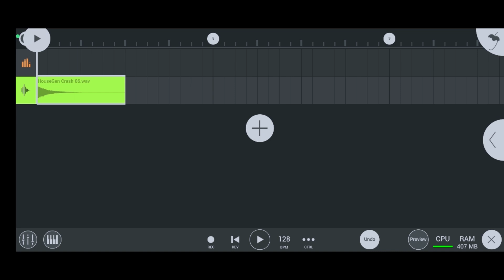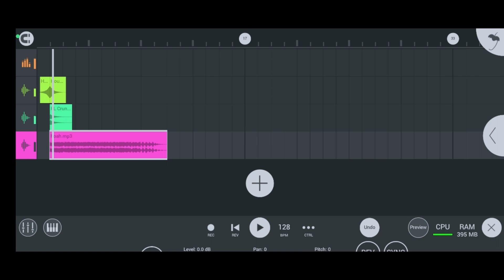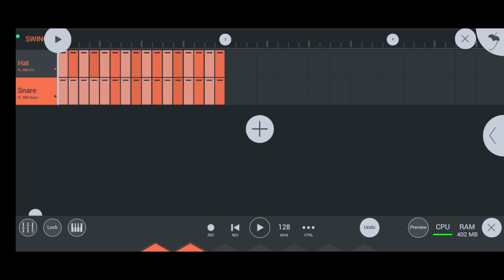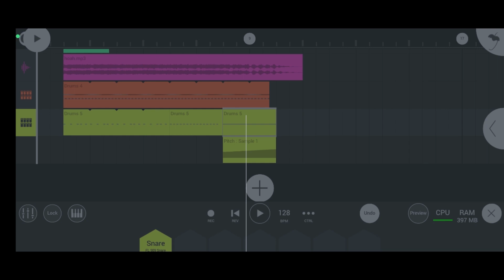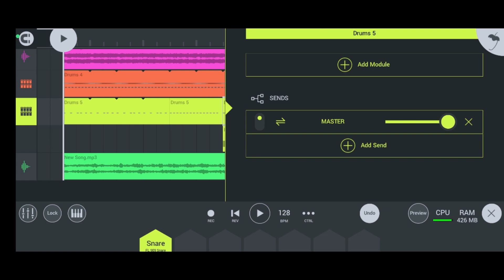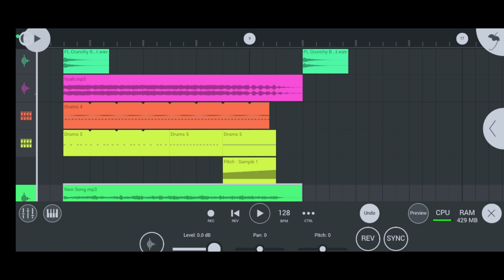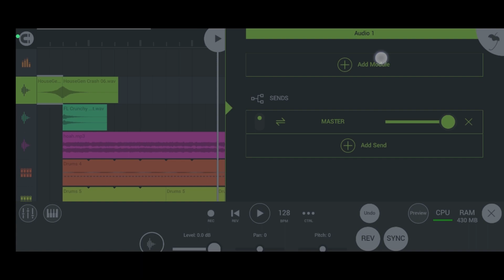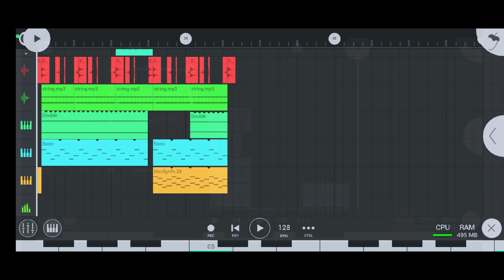Membuat musik Build Up Dan Mixing